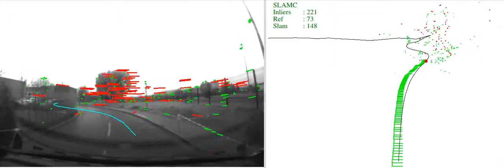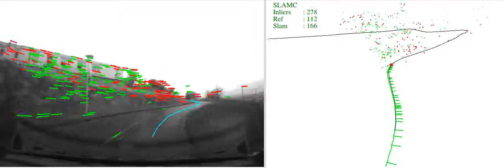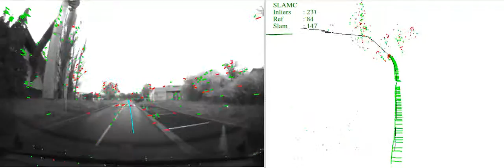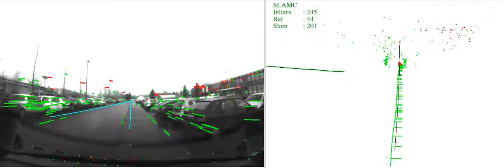SLAM constrained by a 3D reconstruction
SLAM contraint en environnement de grande taille. Datta Ramadasan, Marc Chevaldonné, and Thierry Chateau. Dans Reconnaissance de Formes et Intelligence Artificielle, RFIA 2014.